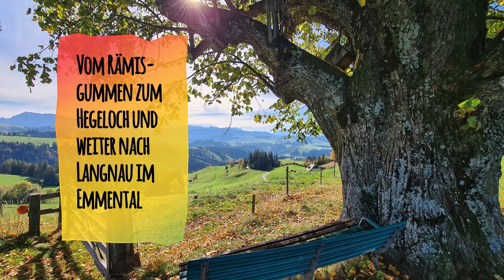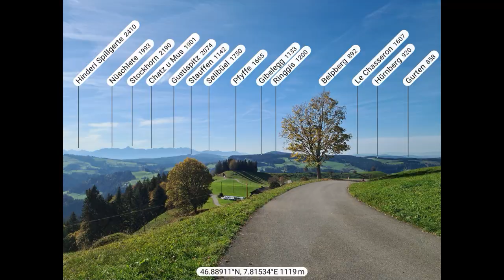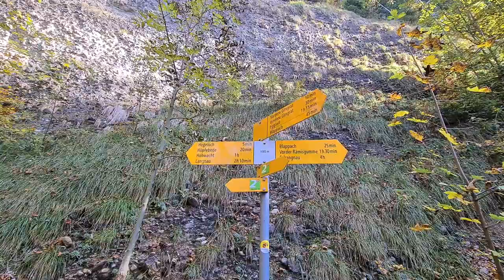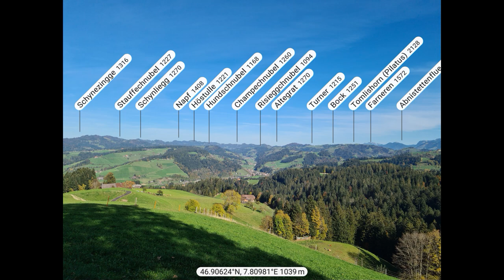Vom Rämisgummen zum Hegeloch und weiter nach Langnau im Emmental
Vom Rämisgummen ging die Wanderung wieder runter über die vielen Hügel des Emmentals Richtung Hegeloch.
Das Hegeloch ist wahrscheinlich der älteste oder sicher der zweitälteste Tunnel der Schweiz.
Übrigens, heute war ich, zwar auf einem kleinen Teil wieder auf dem Trans-Swiss Trail unterwegs, der vom Jura ins Tessin oder auch umgekehrt gemacht werden kann.
Weiter ging die Wanderung über Hochwacht mit einem wunderbaren Ausblick Richtung Trubschachen und Bärau und natürlich nicht zu vergessen auch auf Langnau hinunter.
Von dort hatte ich wieder einen steilen Abstieg, kurz bevor ich in Langnau eintraf, überquerte ich noch einmal die Ilfis.

Ich habe unterwegs einen Berg falsch benannt, jetzt habe ich daraus einen Wettbewerb gemacht. Wer das als erstes sieht, welchen Berg ich falsch benannt habe und mir den richtigen Namen vom Berg hin schreibt, der kann eine Wanderung, die von mir geplant und natürlich auch begleitet wird, auslesen.
Ich wünsche viel Vergnügen dabei übrigens gilt dies auch für Deutschland und Österreich.

Länge ganze Wanderung ca.: 20,4 km
Bergauf ca.: 769 m
Bergab ca.: 840 m